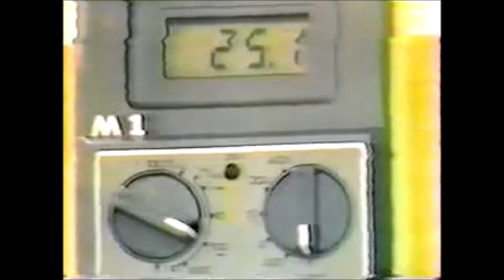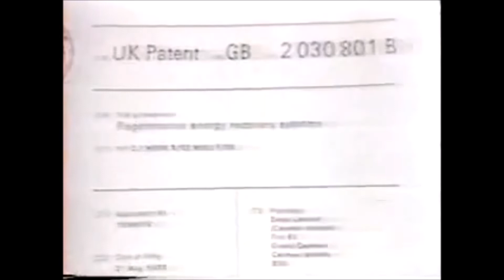Edwin Gray The E.V Gray Motor Free Energy Over Unity Diaries Part 29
1958, Edwin V. Gray, Sr. discovered that the discharge of a high voltage capacitor could be shocked into releasing a huge, radiant, electrostatic burst. This energy spike was produced by his circuitry and captured in a special device Mr. Gray called his “conversion element switching tube.” The non-shocking, cold form of energy that came out of this “conversion tube” powered all of his demonstrations, appliances, and motors, as well as recharged his batteries. Mr. Gray referred to this process as “splitting the positive.” During the 1970’s, based on this discovery, Mr. Gray developed an 80 hp electric automobile engine that kept its batteries charged continuously. Hundreds of people witnessed dozens of demonstrations that Mr. Gray gave in his laboratory. His story is well documented in the following materials.